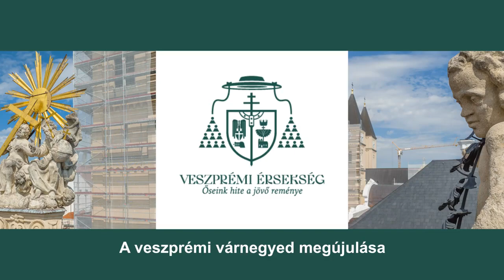Drónvideó a veszprémi várnegyedben | 2022. december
A felvételt az ÉpíTech - Házépítők magazinja készítette.

A veszprémi várnegyed megújulása keretében 18 műemléki épület, 35 ezer négyzetméter épített, 10 ezer négyzetméter szabad terület újul meg 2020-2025. között. A beruházás egyszerre hitéleti, turisztikai és jelentős munkahelyteremtő szerepet is tölt be, emellett hozzájárul a helyi közösség megerősödéséhez, Veszprém regionális szerepének és nemzetközi ismertségének megerősödéséhez. Nem túlzás történelmi léptékű megújulásnak nevezni, hiszen ha a veszprémi vár történetében teljeskörű megújítást keresünk, egészen a barokk korig, azaz mintegy 250 éves távlatba kell visszamennünk az időben.